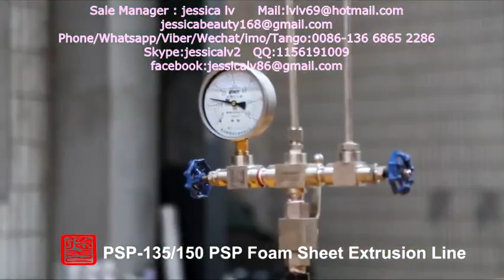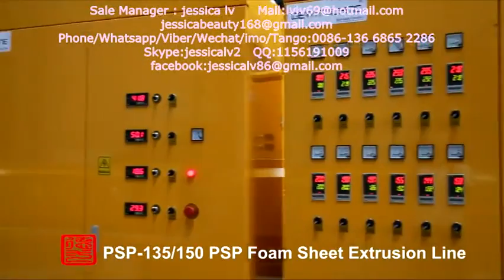ps foam sheet plastic machine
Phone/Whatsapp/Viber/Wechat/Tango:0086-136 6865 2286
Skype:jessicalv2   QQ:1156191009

Product Type: Pulp Tableware Machine
Processing Type: Pulp Molding Machine
Place Of Origin: Shangdong, China
Approval: CE
Warranty: 12 Monthes
Platen size: 1350*1250 mm /1550*1250  mm
advantages :
1. Raw material: virgin fiber, wood pulp, grass pulp, bamboo pulp or bagasse pulp or straw pulp
2. Automation: Fully-automatic control
3. Quality standard: CE
4. 100% environmentally production process.
5. Engineers available to service machinery overseas
process:

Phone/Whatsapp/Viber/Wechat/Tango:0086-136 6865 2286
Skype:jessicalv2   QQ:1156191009